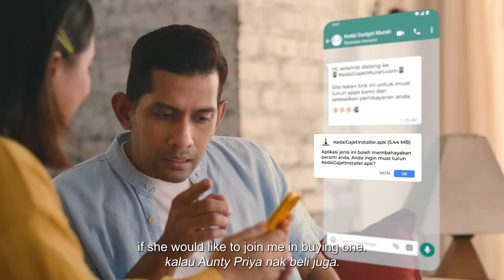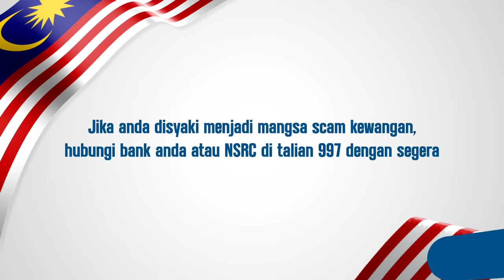Bangkit Bersama Melawan Scammer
Ciri-ciri jiran yang baik:

✅Bertegur sapa bila jumpa 🙋🏻‍♀
✅Saling kongsi masakan 🍲
✅Membantu satu sama lain untuk mencegah scam💯

Ingat…sesiapa saja boleh terpedaya dengan scam, termasuk jiran rumah sebelah!

Semangat kejiranan = semangat kenegaraan! ❤️

Jika anda telah menjadi mangsa penipuan kewangan, segera hubungi bank anda atau NSRC di talian 997.